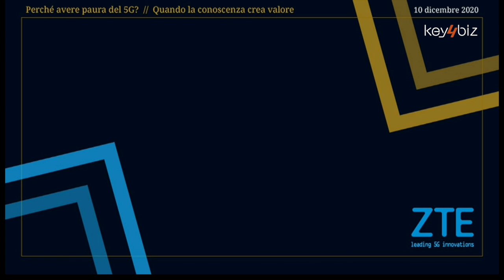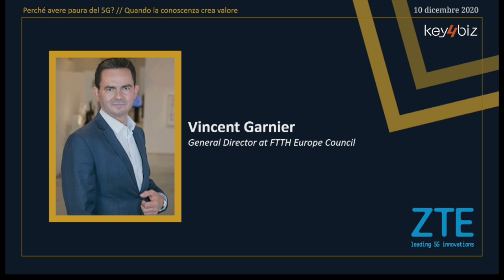ZTE ‘Perché avere paura del 5G?’. Intervento di Vincent Garnier (FTTH Council Europe)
Intervento di Vincent Garnier, Direttore Generale FTTH Council Europe, alla Live Conference ‘Perché avere paura del 5G? Quando la conoscenza crea valore’ che si è tenuta il 10 dicembre 2020.